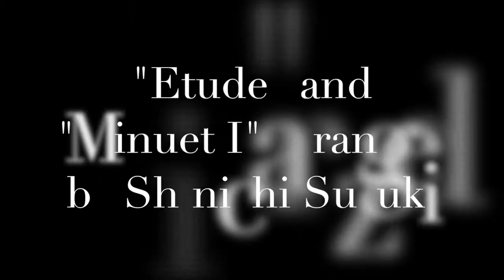Elementary (Virtual) Recital 2020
5th and 6th grade STRING PLAYERS showing their stuff during the pandemic. This would have been part of Springfest at BAVPA in May 2020. Accompanied by Ms. Ana Vafai